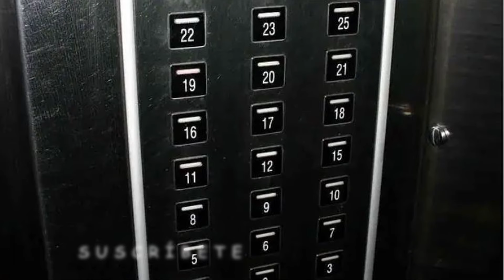Creencias Curiosas que Persisten en el Mundo Actual.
En este fascinante video, nos sumergimos en algunas de las creencias más curiosas y asombrosas que existen en diferentes rincones del mundo. Desde festivales coloridos hasta tradiciones únicas, descubrirás cómo la diversidad cultural se manifiesta a través de estas prácticas extraordinarias.